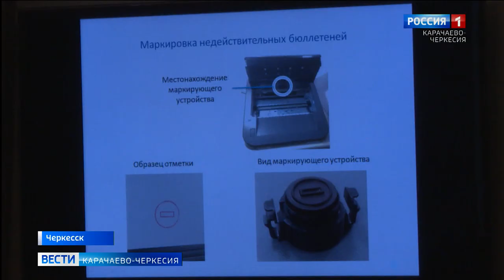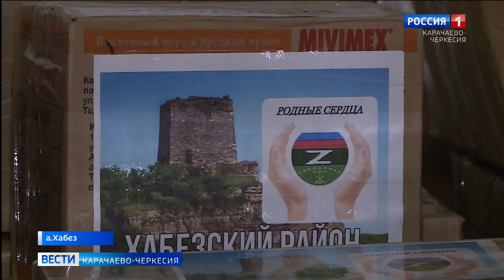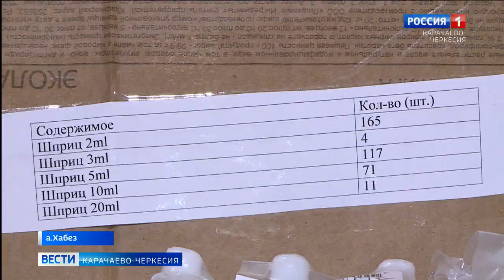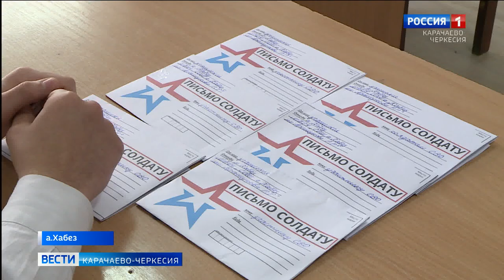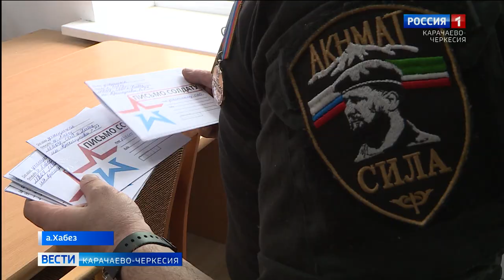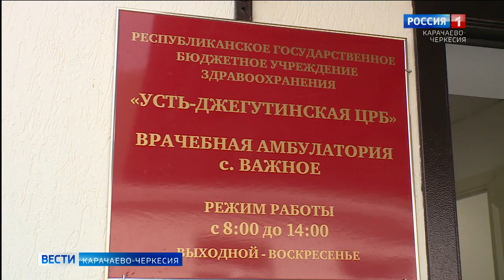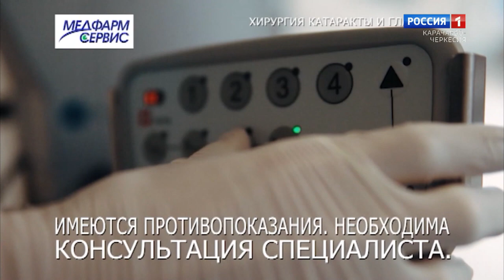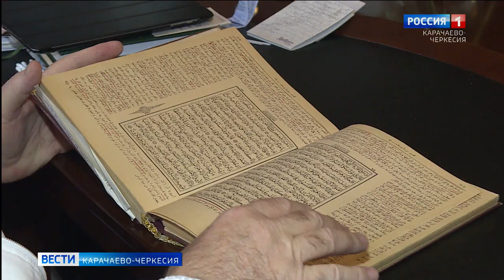Вести. События недели 18.02.2024